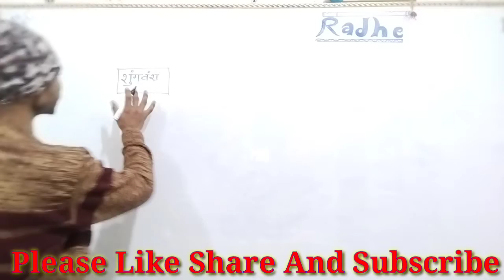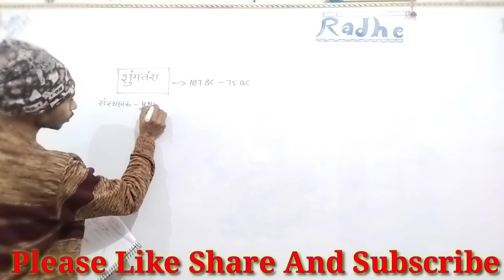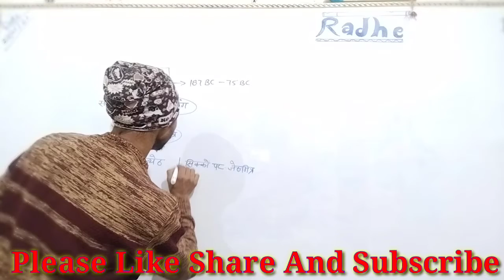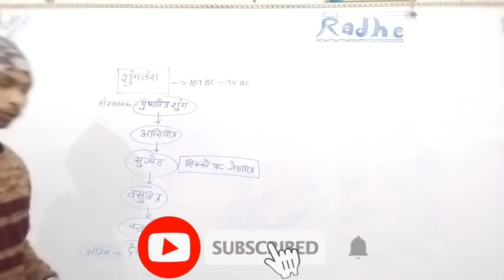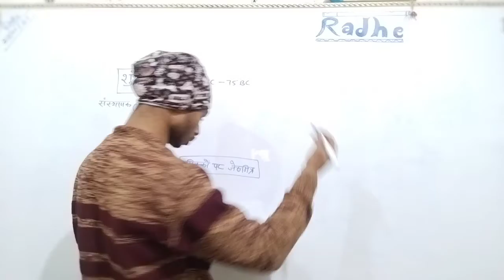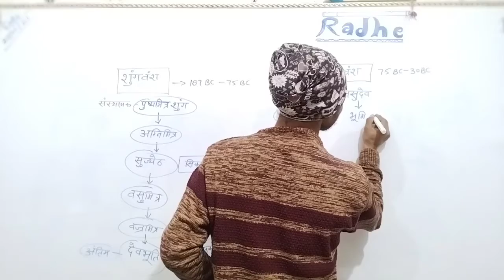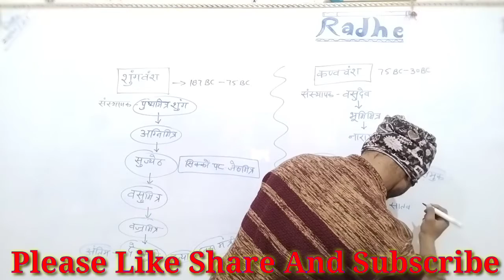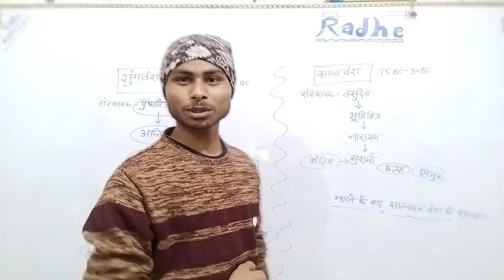B.a 1st Year Ancient History Chapter 5 ।। Shung Vansh(शुंग वंश) ।।by *DIAGRAM* ।। BA with Abhishek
B.a 1st Year Ancient History Chapter 5 ।। ShungVansh(शुंग वंश) ।। BA with Abhishek

Tags.
B.A. History Model Paper 2021 | History Questions and Answers 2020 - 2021 #4
ba history, History, maurya Empire, first year, mauryasamraajy, chandrgupta Maury,
ba 1st year ancient history 1st paper,
ba 1st year ancient history,
ba 1st year ancient history syllabus,
ba first year ancient history history of ancient india,
ancient history ba 1st year syllabus ancient history ba 1st year allahabad university ancient history ba

ancient history ba 1st year syllabus,
प्राचीन इतिहास Chapter 5 || BA 1st Year Ancient history paper 1 Chapter 5 || BA Study